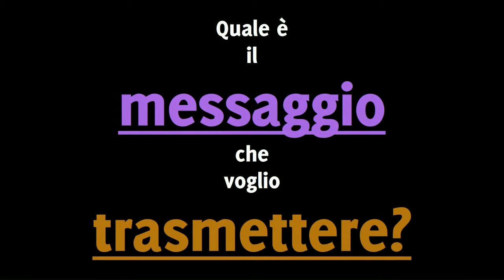Parlare in pubblico - Corso online - 2 domande da porsi sempre prima di preparare una presentazione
Prima di iniziare a lavorare su un discorso o presentazione dobbiamo chiarire due punti fondamentali per poter prepararci correttamente.

Estratto da Successful Presentation. Per il corso completo (oltre 5 ore di video + materiale aggiuntivo da scaricare) in offerta speciale: